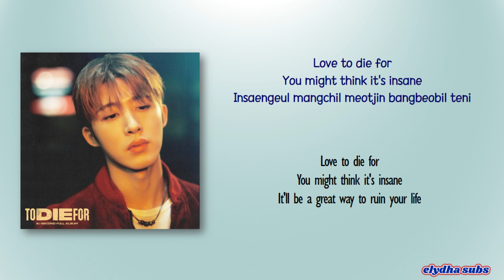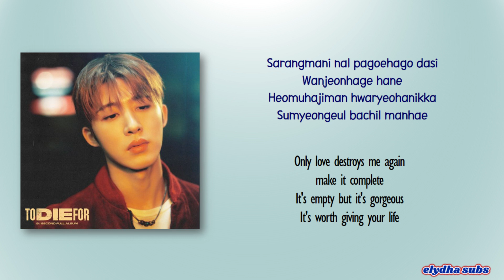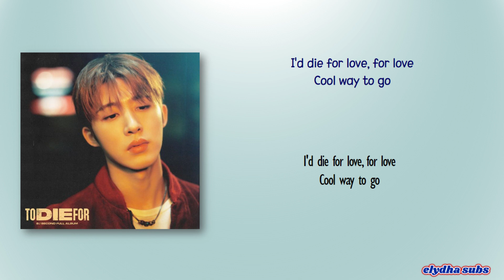B.I - Die For Love (feat. Jessi) [Rom|Eng Lyric]